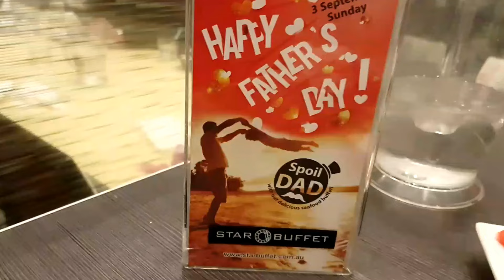Must Try- Buffet Launch at Star Buffet, Campbelltown RSL || Sydney|| Australia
Father's day celebration at start buffet  (lunch time)

follow me on instragram:
mo_mo_sydney